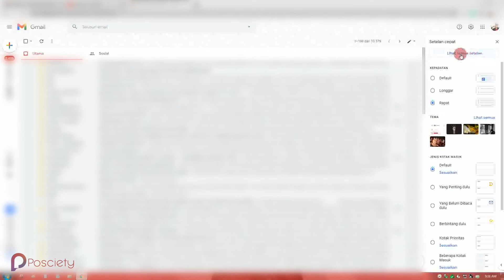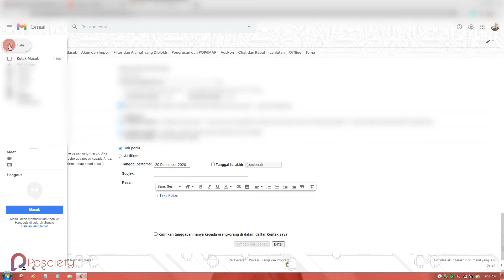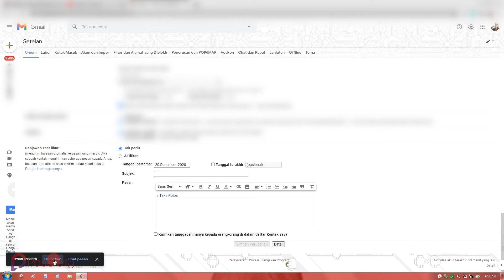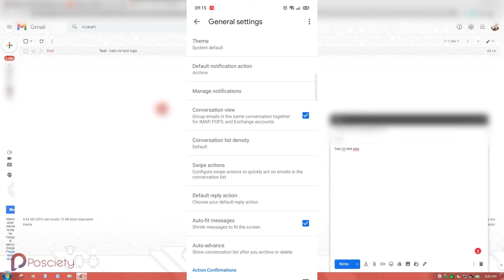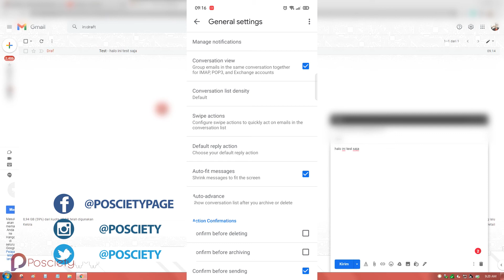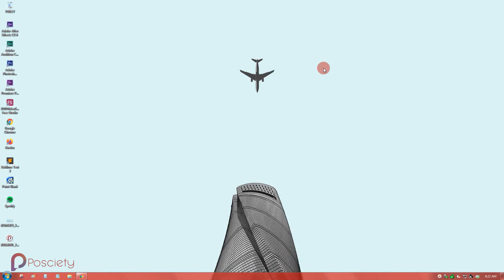Cara Batalkan Email Terkirim di GMail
Tutorial Mudah Bagaimana Cara Membatalkan Email yang Terkirim di GMail.
Beberapa pengguna GMail pasti pernah mengalami kesalahan dalam mengirim email misalnya lupa menyisipkan lampiran atau memang alamat email yang dituju ternyata salah, hal ini bisa saja merugikan jika memang pesan yang dikirim itu mengandung rahasia. Ada tips supaya membatalkan pengiriman email GMail jika terjadi kesalahan seperti diatas, misalnya saya mau kirim email ke A malah tertuju ke si B, kemudian saya membatalkan pengiriman sehingga pesan ditarik kembali sebelum sampai ke kotak masuk...(Lanjutkan Membaca

DAFTAR PUTAR

atau

VIDEO SEBELUMNYA

Thanks! 😉